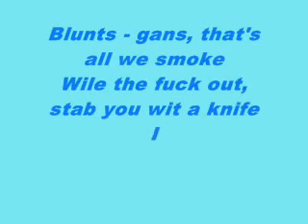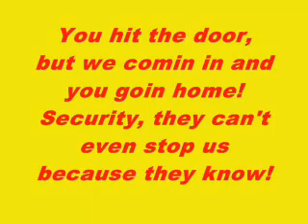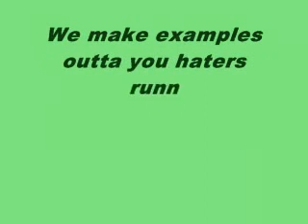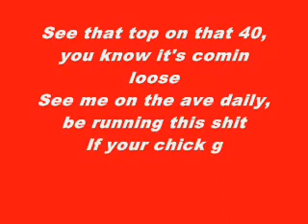D12 40 Oz Lyrics